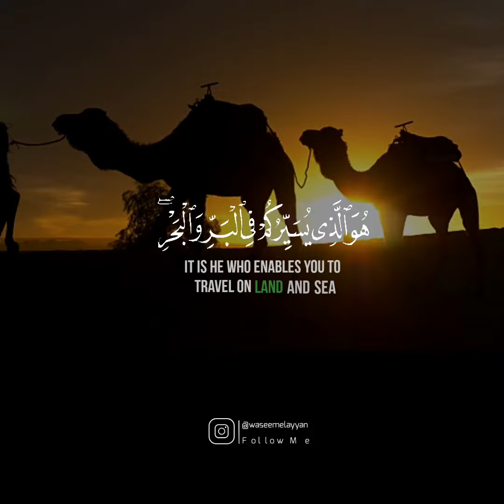القَلب الذي يسكُنهُ القرآن لا يَشيب❤️|عبدالرحمن مسعد|Abdulrhman Mossad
❃ إذا اعجبك الفيديو لا تنسى دعمنا بلايك
❃ و الإشتراك في القناة
❃ ل يصلك كل جديد إن شاء الله ..